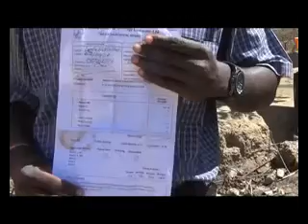MUVI TV KALINGALINGA WATER